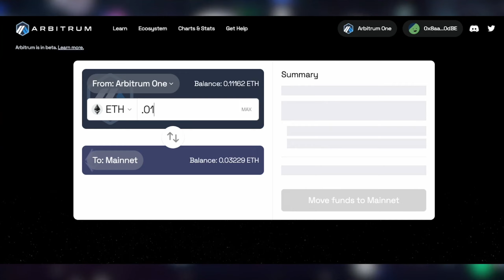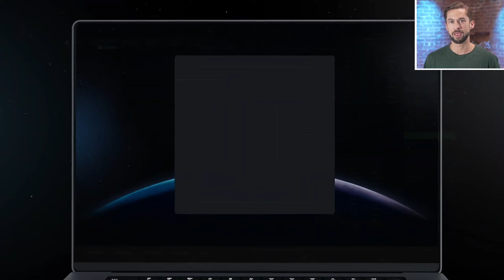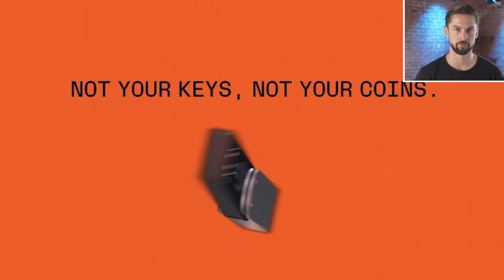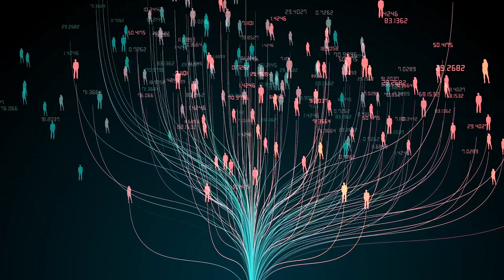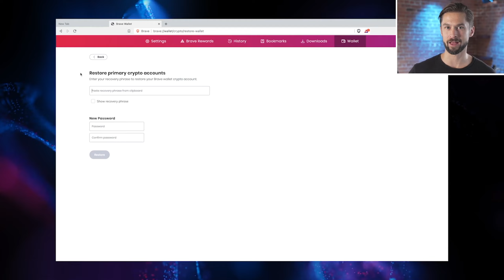POV Crypto Reunites with Christian Keroles | Layer Zero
David brings on his old co-host, Christian Keroles of POV Crypto. Long-time Bankless listeners know of POV Crypto, but if you’re unaware, it’s the podcast that David started with Christian before Bankless!

Christian is currently the General Manager of BTC Inc (Bitcoin Magazine & The Bitcoin Conference).

On this episode, David and Christian go back to their POV Crypto roots and debate many different sub-topics of the overall Ethereum vs. Bitcoin debate.

📣 Earnifi | Check For Your Unclaimed Airdrops, POAPs, & NFTs

Topics Covered

0:00 Intro
5:03 Who is Christian Keroles?
5:58 POV Crypto Pod
9:52 The BTC vs. ETH Community
11:07 Metrics of the Winner
14:20 Ideological Backgrounds
18:00 The 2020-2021 Bull Market
20:44 Cantillon Effect
22:55 ETH to $0
24:40 Ethereum Won the 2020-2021 Bull Market?
30:34 Is Bitcoin the Underdog?
32:00 Tornado Cash
33:47 Ethereum is Inside the Bitcoin Ecosystem
36:46 How Bitcoin is Changing the World?
39:15 Bitcoin & Energy
46:19 Distribution & Decentralization
48:44 Energy System Integration
54:47 Does Bitcoin Work If It Isn’t #1
55:39 HyperBitcoinization
56:25 Paradigm Shifts
1:02:20 Recreating the Financial System
1:04:57 Core Philosophical Differences
1:07:17 Disrupting Incumbents
1:08:26 Acceleration